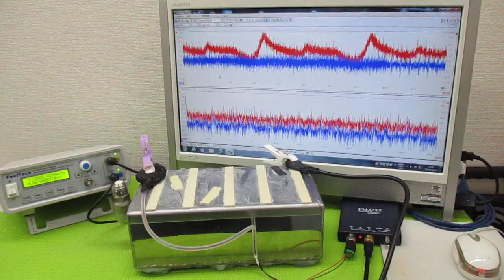新しい超音波制御技術 ultrasonic-labo